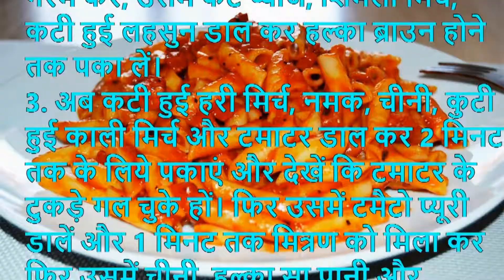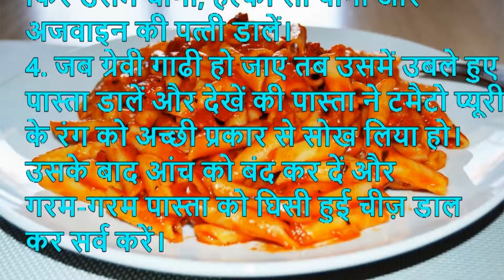how to make tomato feta pasta recipe in hindi subtitle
easy recipe
recipes
healthy recipes
easy dinner recipes
cake recipes
soup recipes
dessert recipes
cooking recipes
salad recipes
breakfast recipes
dinner recipes
food recipes
chili recipe
simple recipes
easy meals
easy dessert recipes
italian recipes
casserole recipes
recipes for kids
quick recipes
salmon recipes
vegan recipes
shrimp recipes
kids recipes
easy cooking recipes
meatball recipe
quiche recipe
indian recipes
cookie recipes
sausage recipes
ideas for dinner
easy recipes for dinner
free recipes
easy food recipes
supper ideas
vegetable recipes
easy meal ideas
quick easy recipes
easy soup recipes
beef recipes
quick and easy meals
easy dinners
good recipes
rice recipes
cupcake recipe
simple dinner recipes
easy meals to cook
easy healthy dinner recipes
quick easy meals
low fat recipes
baking recipes
chinese recipes
steak recipes
easy quick recipes
brunch recipes
recipe finder
meal ideas
easy recipes for two
chocolate recipes
lunch recipes
diet recipes
easy cake recipes
low calorie recipes